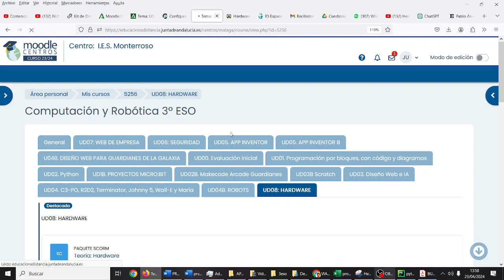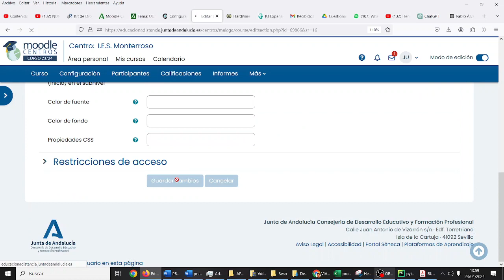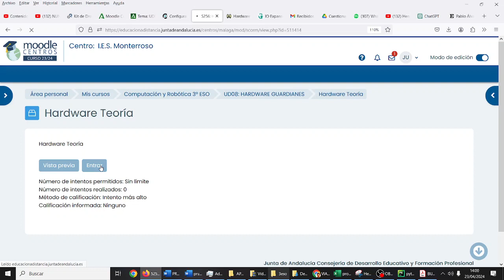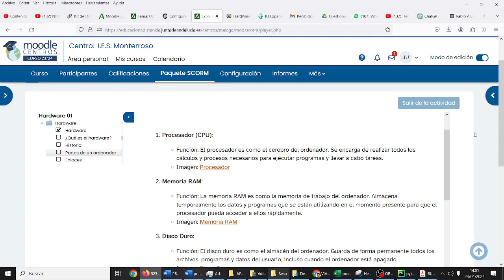Entrar en Moodle Hardware TIC ESO Bachillerato IES Monterroso